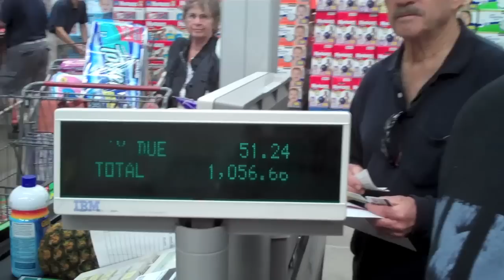How Much $$$ Was In The Costco Cart?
Drew is finally ready to check out when Drew realizes how easy it is to get ahead of yourself at Costco. It's better to always have a list when shopping going to the gym or simply planning your day.